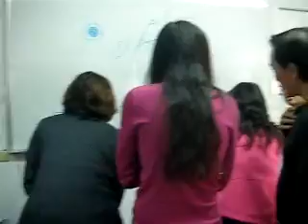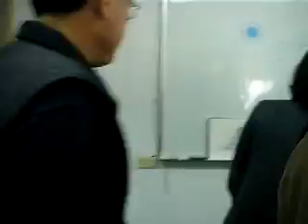許瑞月教授老人大學學員輕鬆學素描上課情形.avi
許瑞月教授老人大學學員輕鬆學素描上課情形